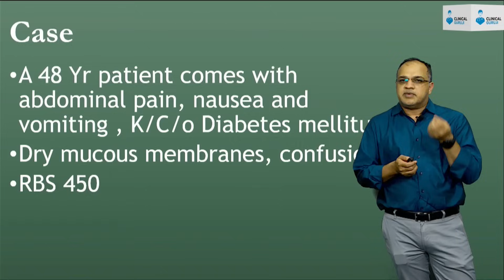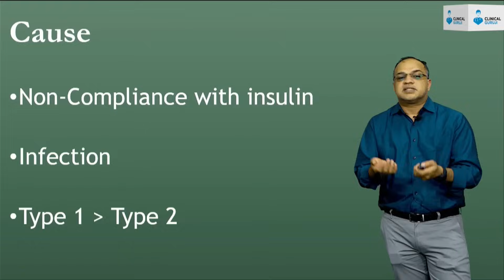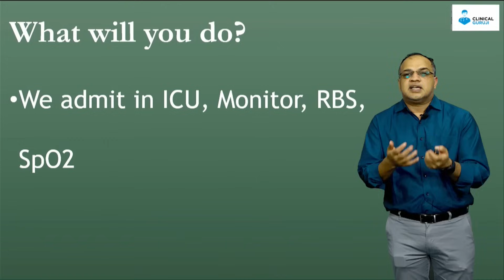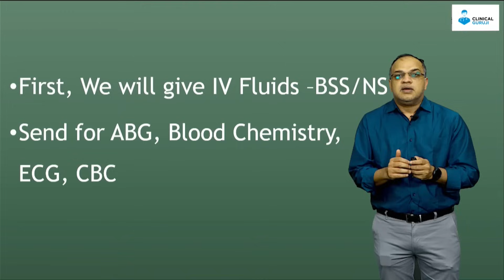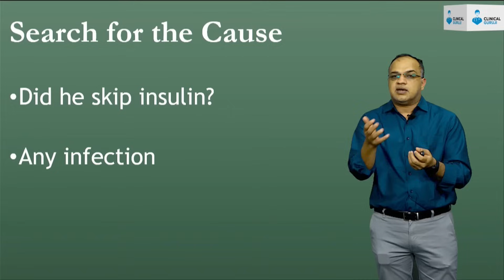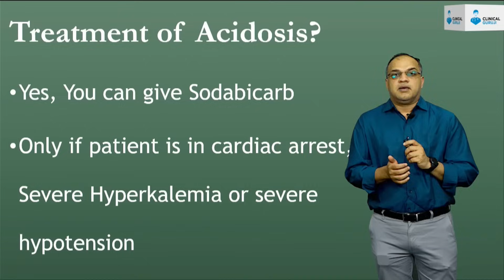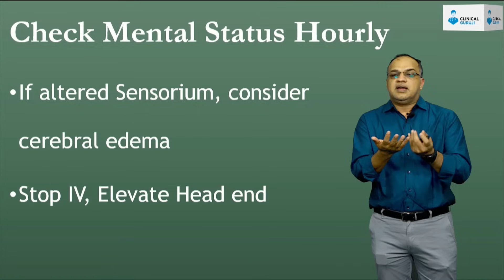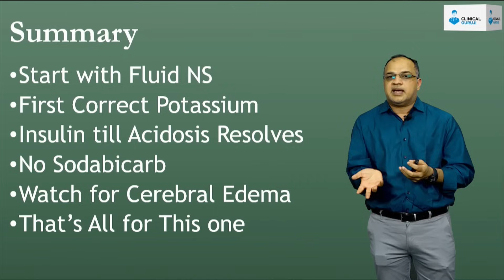Diabetic Ketoacidosis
View All courses (सारे कोर्सेज की जानकरी के लिए लिंक पर क्लिक करे)

Search Clinical Guruji